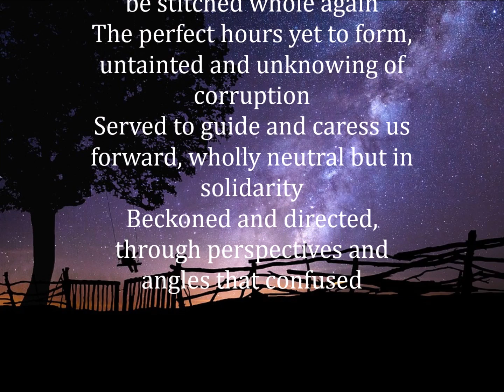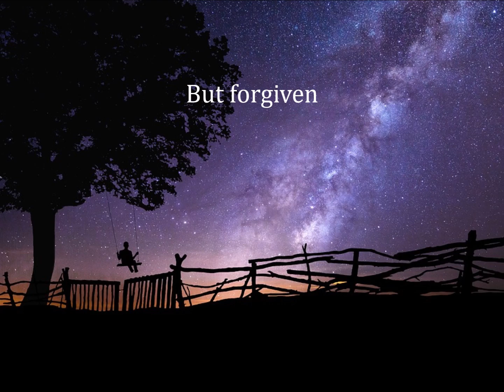Cruel Cohesion - Eternally thinking about tomorrow and waking within another's day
Tomorrow is always a little strange to consider, we make our own tomorrows but often without thought or direction and a purposeful sense of it will be.

Imagine waking up in someone else's perception of tomorrow and how this would play out around you. Consider that someone else had woken within your tomorrow. Would you wish them good luck, be resentful or would you just concentrate on the tomorrow that you had been given?

To exist within another soul's tomorrow is a paradox that I would often like to transcend. Who would seek your tomorrow and what actions and decisions would they  take to shape that day differently to how you would act it out? It makes me think about the things I would do differently or speak or influence within the realm of someone else's tomorrow.

Credits;
Photoshop Space - M_Caballero
Lullabye - Density & Time